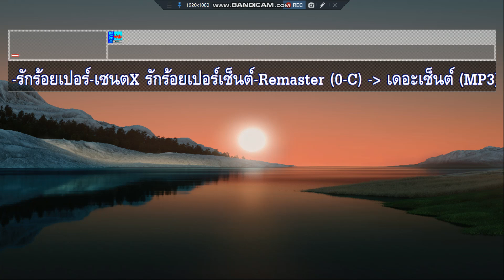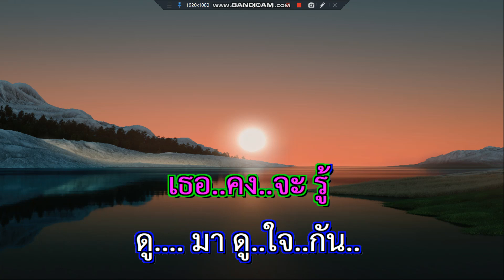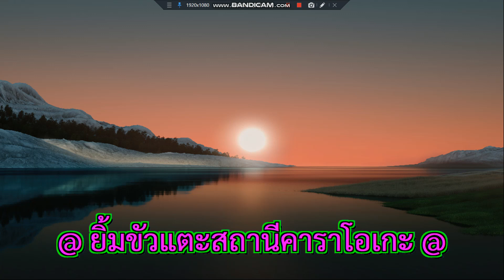รักร้อยเปอร์เซ็นต์ เดอะเซ็นต์ Remaster